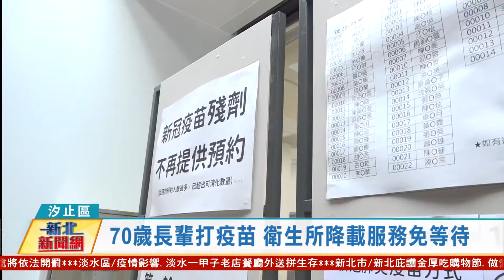20210708觀天下新聞 新北市汐止區70歲長輩打疫苗 衛生所降載服務免等待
第二波莫德納打疫苗開打，汐止區除了秀峰高中疫苗接種站之外，汐止衛生所，除了服務1到5類的人員之外，也協助70歲以上長輩施打疫苗，一大早就有民眾前往報到排隊打疫苗，而這一波汐止衛生所特地將預約人數降載，減少長輩排隊等待時間。